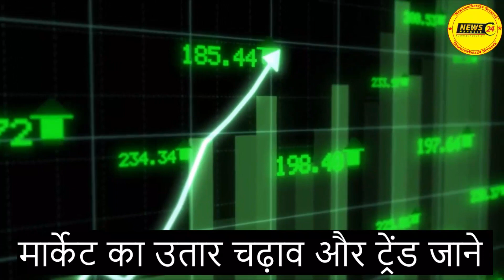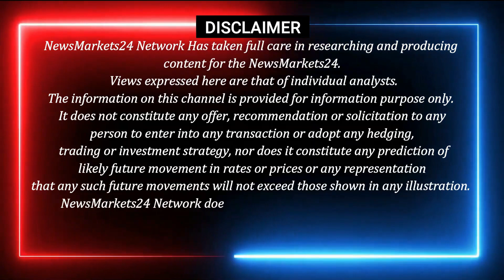सोया पाम राइस आयल के भाव स्थिर || SOYA 15.LT RATE || SOYA 1.LT RATE || NewsMarkets24​​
आज के वीडियो में सोया पाम का रेट और सोया पाम मार्केट की एक्सक्लूसिव रिपोर्ट और सोया पाम मार्केट का भविष्य कहाँ खरीदारी करनी है कहाँ बिकवाली...और एक्सक्लूसिव रिपोर्ट देखने के लिए हमारे चैनल से जुड़े रहे
धन्यवाद्..

YOUR QUERY
ncdex
commodity trading
ncdex24